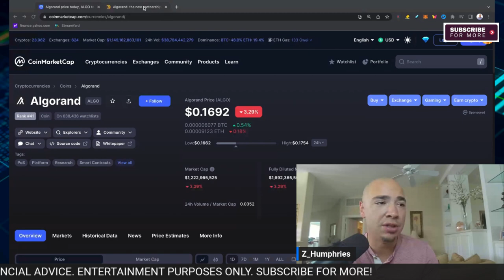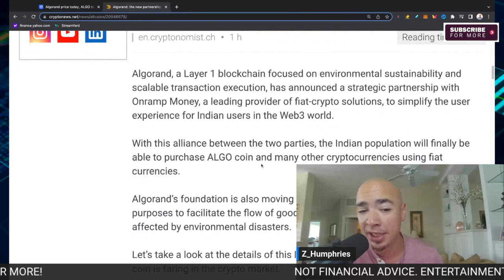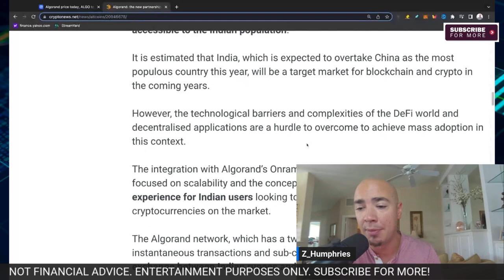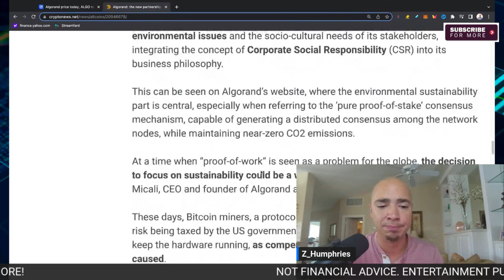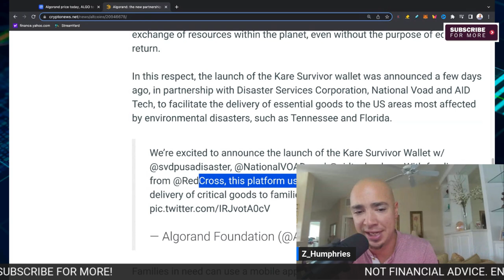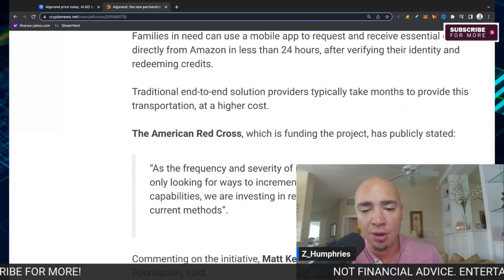Algorand's Game-Changing Partnership: What It Means for ALGO Investors 🚀🤝